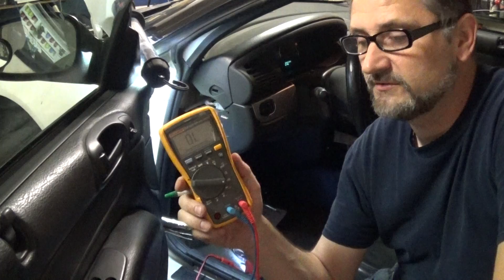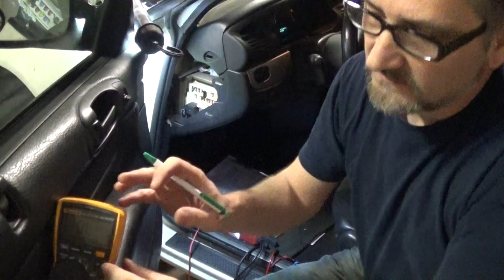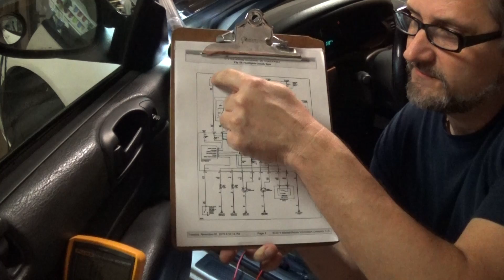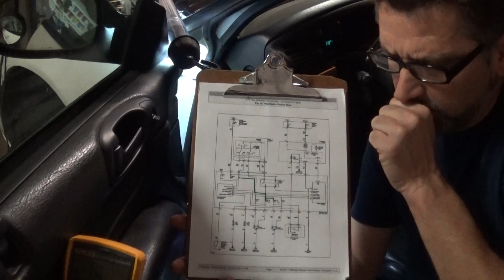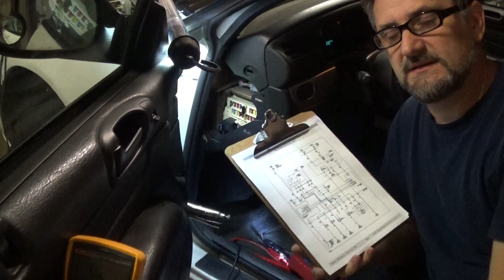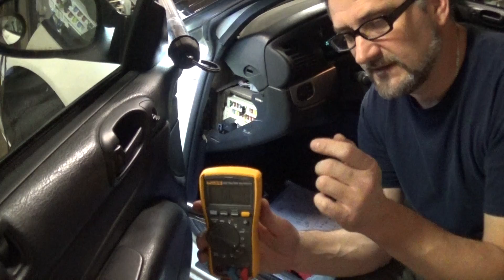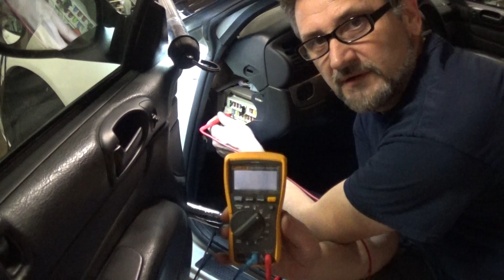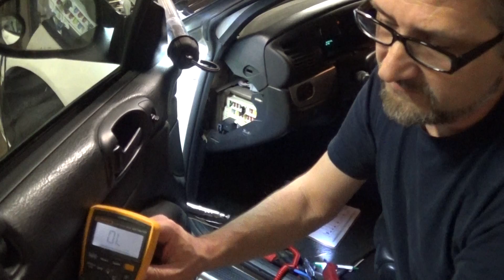How To Test Automotive Fuses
In this video I will be showing how to test automotive fuses with different instruments and variables we need to know during testing,